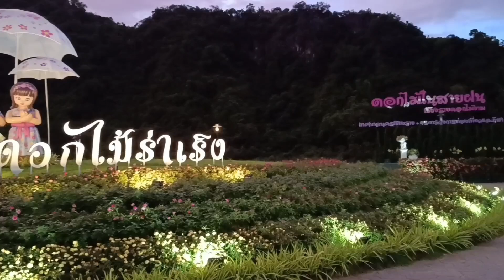เที่ยวงานดอกไม้ในสายฝนหาดเชียงราย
ดอกไม้งามหาดเชียงราย